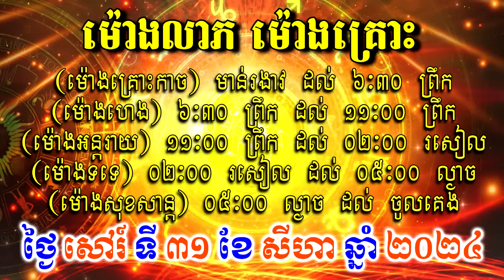ហោរាសាស្ត្រសំរាប់ថ្ងៃ សៅរ៍ ទី៣១ ខែសីហា ឆ្នាំ២០២៤, Khmer Horoscope Daily by 30TV